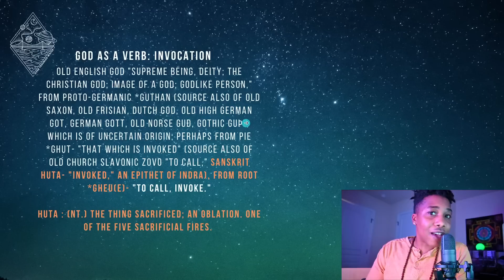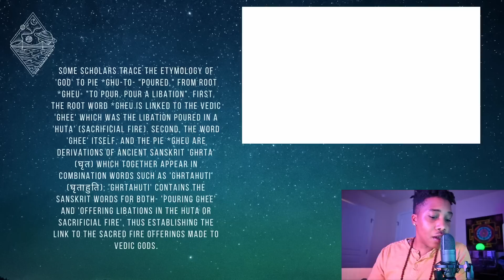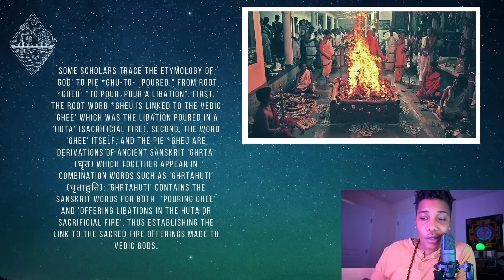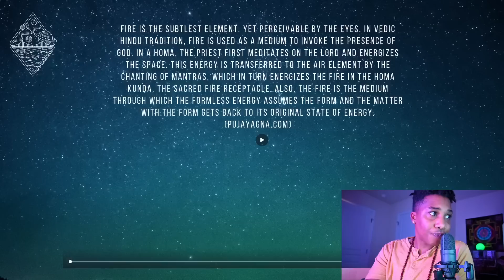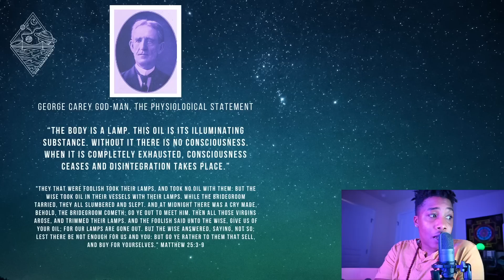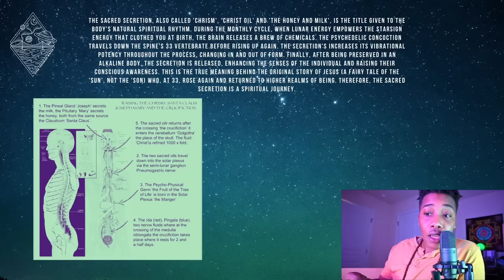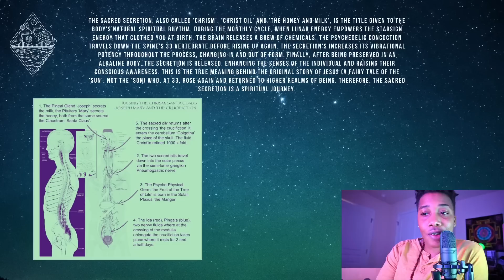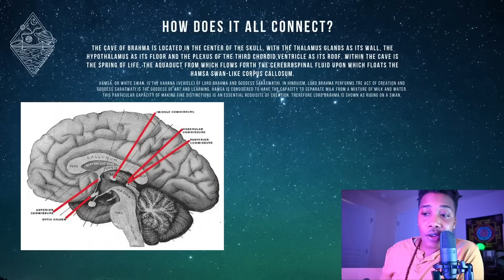Cave of Brahman x The Chrism (Christ Oil) Unlocked! | sacredsecretion brahman | The Urban Sanyasi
In this episode, we explore the connection between the invocation of the Divine through sacred Vedic fire ritual, and how it symbolically connects to the esoteric truth of Chrism, the sacred secretion, also known as the Christ oil.